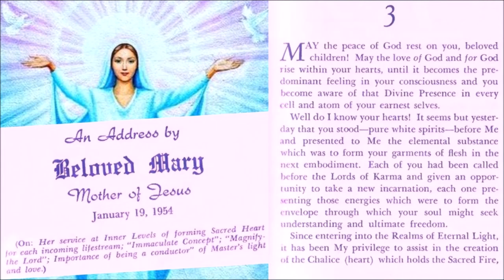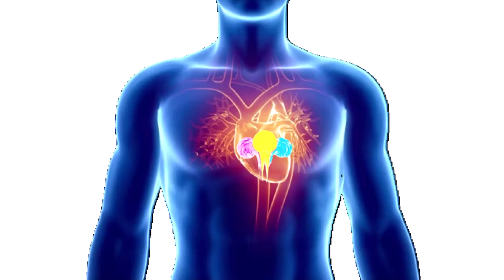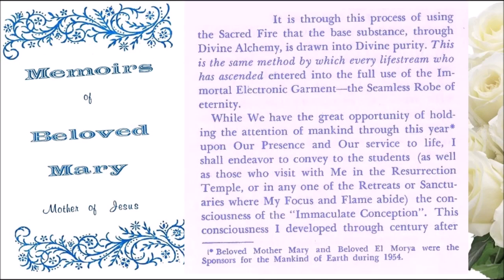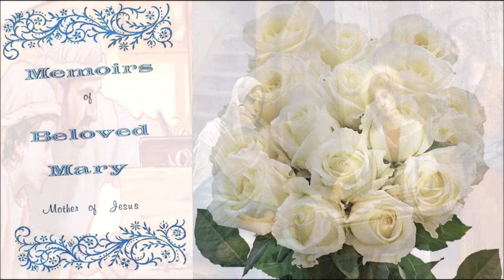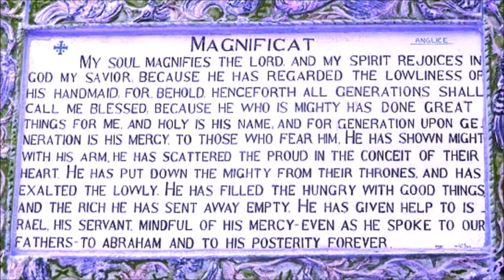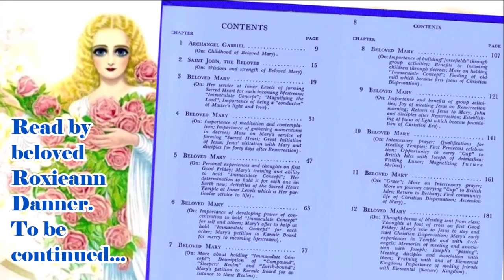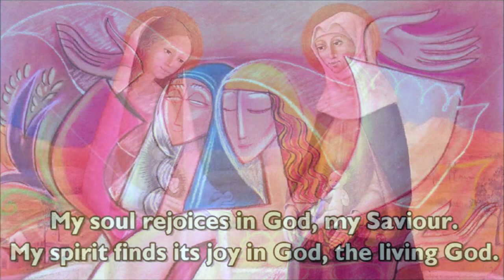2. Memoirs of Beloved Mary, Mother of Jesus. Audiobook, Part 2.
Part 2. Chapter 1. On: Her service at Inner Levels of forming Sacred Heart for each incoming lifestream - Immaculate Concept - Magnifying the Lord - Importance of being a conductor of Master's light and love.
"I have said within Myself: "When opportunity presents itself, I SHALL MAKE THE 'MAGNIFICAT' THE CREED OF THE CONSCIOUS CHELAS. They shall accede as I did to that principle of Truth that stood within My world until they are free." Oh, Sons of Heaven! Daughters of Heaven! Why magnify the appearance world? Together let us magnify the Powers of the Lord! Thank you for accepting the feeling of this, dear heart friends!
As I witness the coming of the Masters into the consciousness of the earnest students, bringing Their gifts of light, Their vision of things to come, and then I see the distress of the personal self of those earnest ones, the limitations and the shadows of the soul, My heart is near to bursting with the desire to convey to you how simple it is to connect with the Christ Self. It is done by just turning your attention, your spirit and your senses to the ever-present God (within your heart), allowing your energies to bask in that uplifting, healing, omnipresent consciousness of All Good; feeling the Flame of your own heart like an unfolding lotus, conducting those Godqualified energies into the world of form."
"Memoirs of Beloved Mary, Mother of Jesus. Heretofore Unchronicled".
Audiobook read by beloved Roxieann Danner.
📖"Memoirs of Beloved Mary, Mother of Jesus." to download for free in pdf: